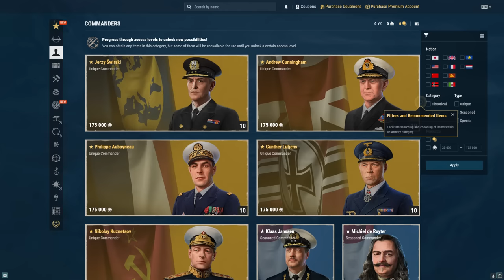1mill ➜ Premium | BlackMarket Guide For Beginners | Albion Online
In this video i show u how you can do blackmarket runs to get a month of premium if you have any questions let me know in comments!

⚔️Early Access NEW Video
⚔️Become my student
⚔️Shoutout your name every video
⚔️Exclusive Content